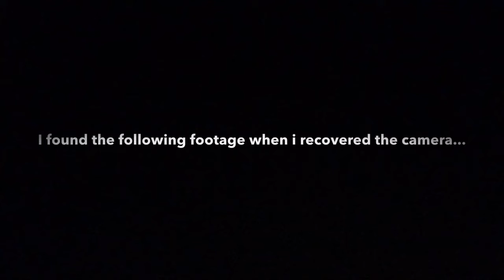I found this footage on my GoPro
Meet Seth Shoemake